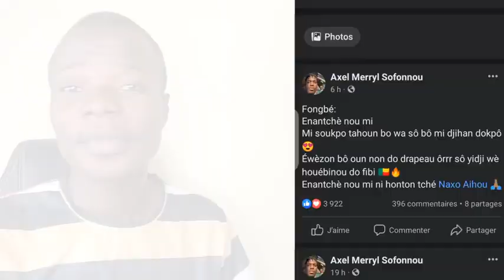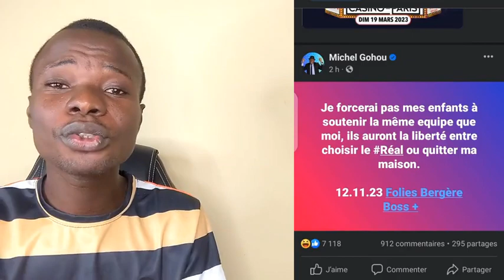Gohou Michel met en garde les supporters du Barça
Dans cette vidéo, vous allez découvrir les dernières actualités qui font le Buzz.
N'hésitez pas à regarder la vidéo jusqu'à la fin.